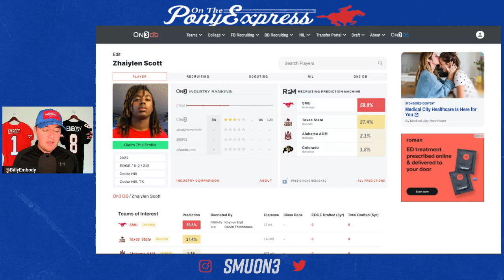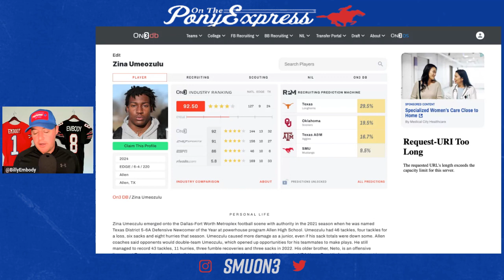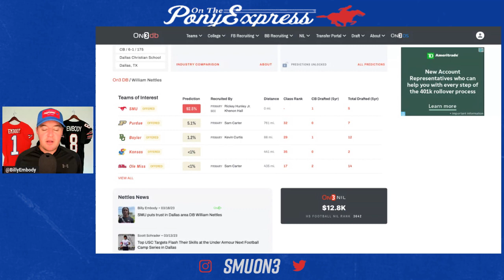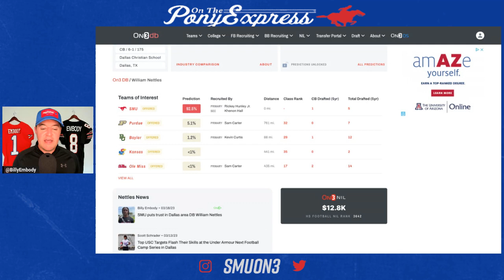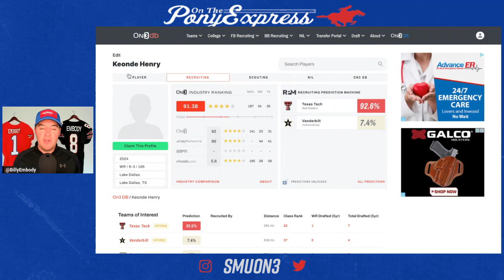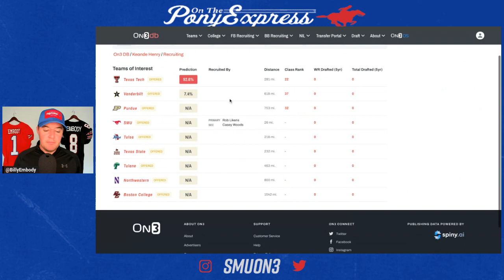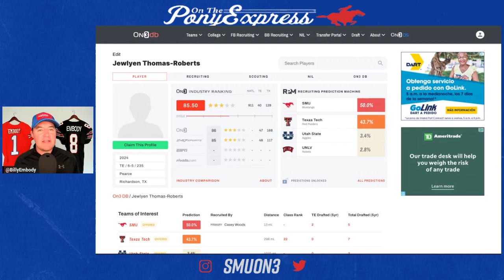What's delay with Pac-12 expansion, TV deal? | SMU Spring Football Mailbag | Conference Realignment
On this edition of the On The Pony Express Podcast, Billy Embody goes through a loaded mailbag of questions on Pac-12 expansion, conference realignment and the Pac-12 TV deal. Plus, what's the latest on SMU Spring Football, SMU Football Recruiting and SMU Basketball Recruiting?

Thank you to our friends at Dank Vodka! Dank Vodka is The World's First Terpene Vodka created with love and care for those who truly appreciate quality in life, Dank Responsibly. Dank is a corn based Vodka that we filter for 48 hours then distill 6x then continuously distill over and over again for up to 4 hours. This process pulls out impurities that cause grainy smells, taste and that harsh burn your throat. Dank is the smoothest. Dank Vodka has ZERO added sugars or byproducts. Find it in SPECS, Total Wine and on Drizzly!

4/1: Specs 174 in Rowlett, Texas from 2 - 5 p.m.
4/3: Total Wine at Austin Lakeline Mall from 11 a.m. - 8 p.m.
4/4: Total Wine at Austin Lakeline Mall from 11 a.m. - 8 p.m.
4/6: Total Wine at Houston Galleria Mall from 11 a.m. - 2 p.m.

Want more coverage of SMU Basketball and SMU Football, including the inside scoop on the team and recruiting?